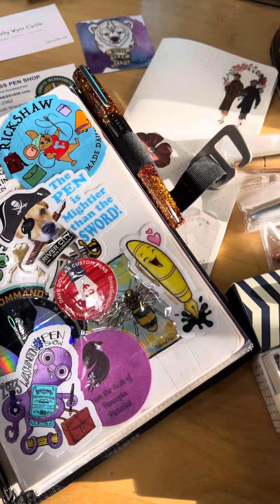My desk after the Atlanta Pen Show. (Best res is horizontal view)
Video cover is a shot of Carolina Pen Company’s table at the Atlanta Pen Show 2024.